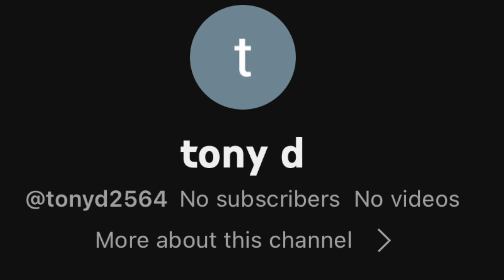TRY WITH RY EP. 6 | BBQ CHICKEN OF MOBILE *Remembering Ms. Jacky Oh, Pride Month, Nicki vs. Cardi*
great episode! what y'all want me to talk about on episode 7?

TRY WITH RY EP. 5 | BOJANGLE'S BLUEBERRY BISCUIT *The Little Mermaid, Dani Leigh Arrest, FR PIPPEN?*